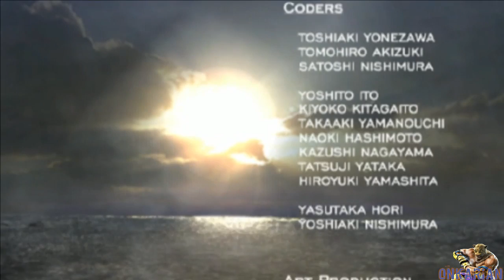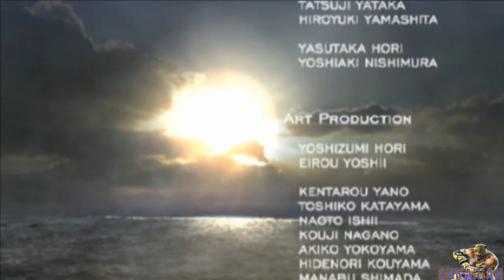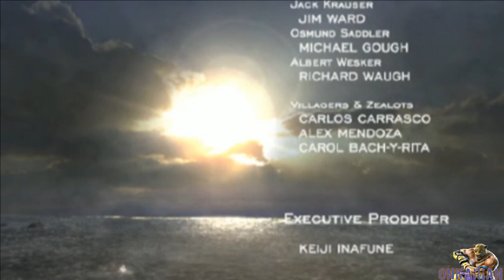Resident Evil 4 Ultimate HD Edition: Playthrough [Part 8] - 1 / 6